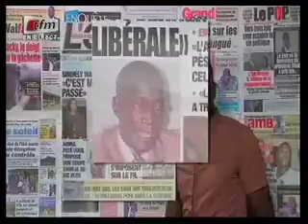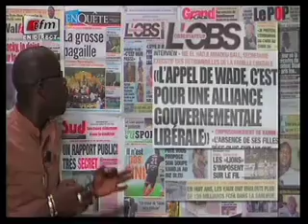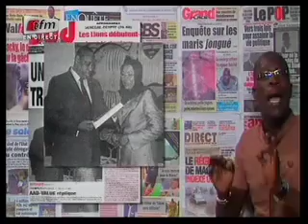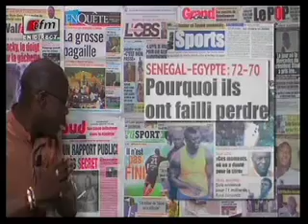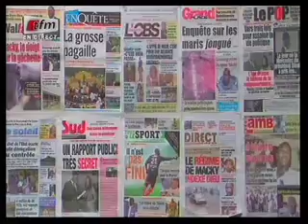Wareef - 21 Août 2013 - "Civisme (fonk sa bopp)" - partie 1